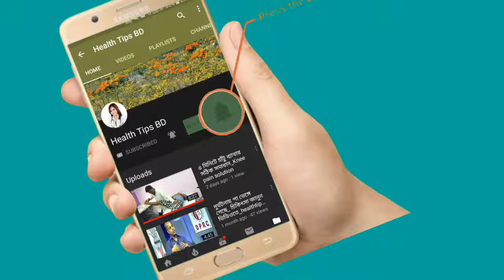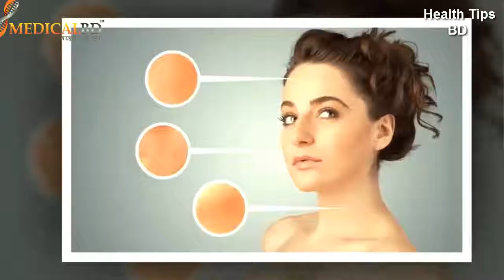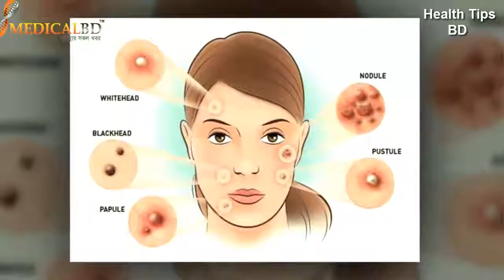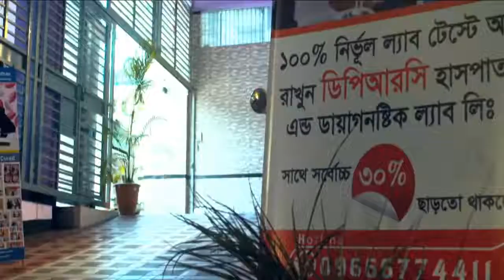ব্রণ, এক পরিচিত সমস্যা।সমস্যার সমাধান।।_ Pimple solution.health tips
keyword...
bron dur korar upay
ব্রণদূরহবেই১০০%গ্যারান্টি